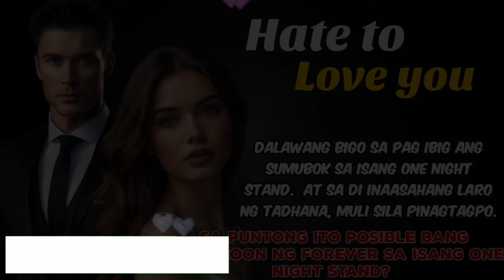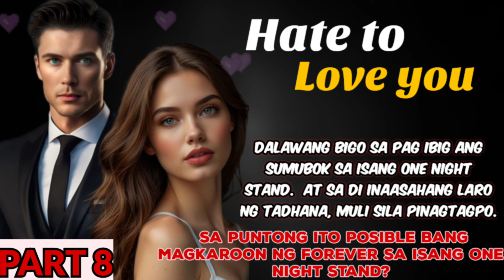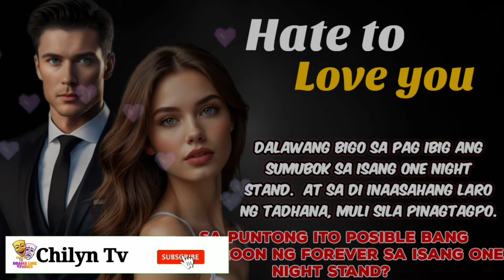PART 8 : ANG PAGIGING SELOSO NI ALEX